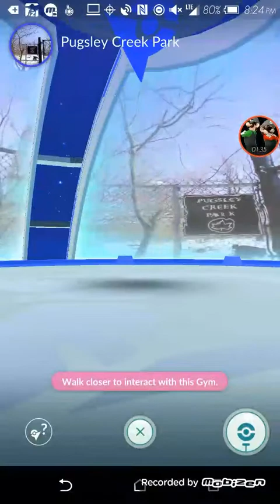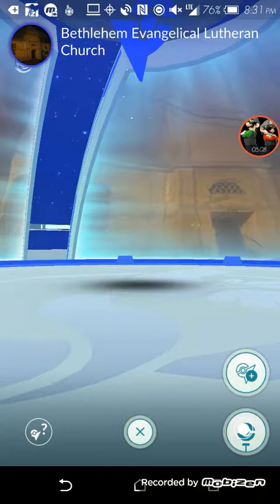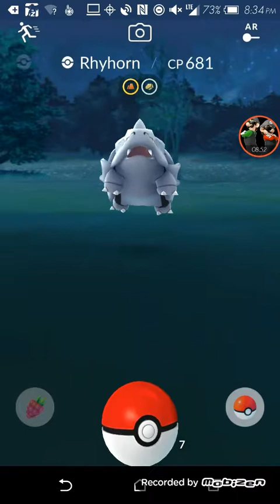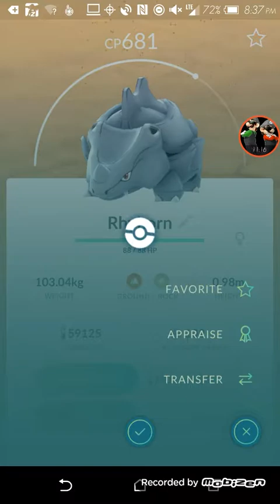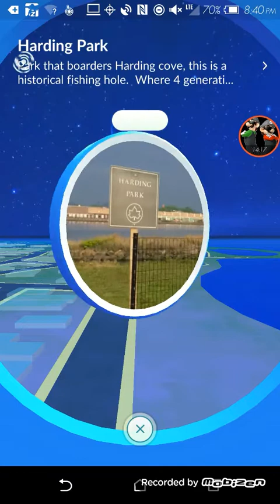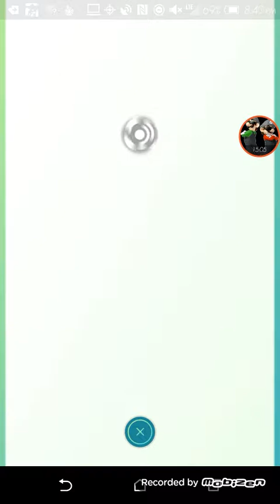Let's Play Pokemon Go ep 23: Updates are serious!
Welcome back to more playing Pokemon GO everyone. Today episode I embarked upon a new experience for Pokemon GO and things are going to shine! These new updates for this game has changed everything! Let's set onwards to the new world of Pokemon GO!